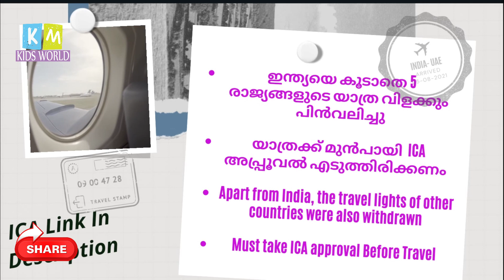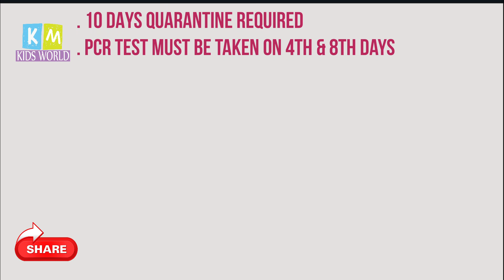UAE യാത്ര നിബന്ധനകളോടെ അറിയേണ്ടതെല്ലാം UAE New exemptions for stranded residents from 6 countries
UAE flights: New exemptions for stranded residents from India, Pakistan, 4 other countries
India UAE യാത്ര വിലക്ക് നിബന്ധനകളോടെ നീക്കി